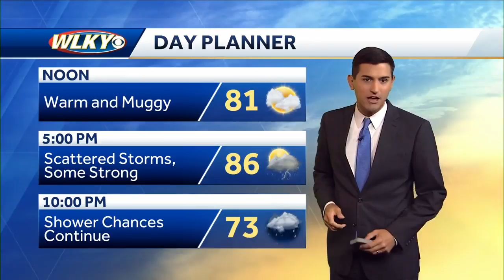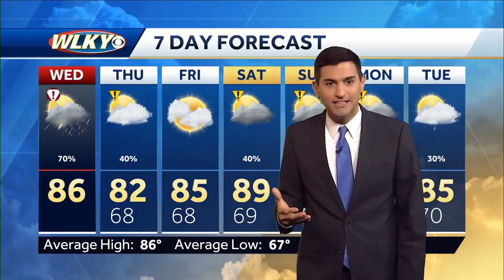Heavy rain and storms expected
WLKY meteorologist Matt Milosevich has the latest on chances for severe storms and flash flooding Wednesday afternoon and evening.